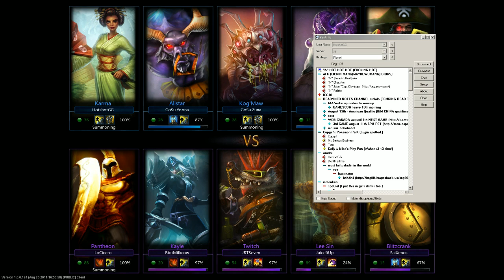LoL - Karma 5 pt1 - HotshotGG